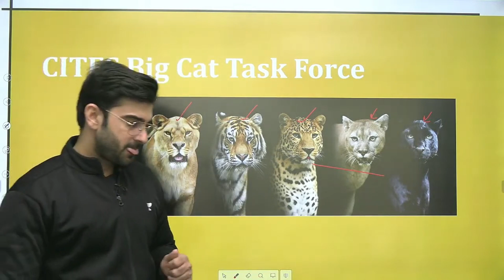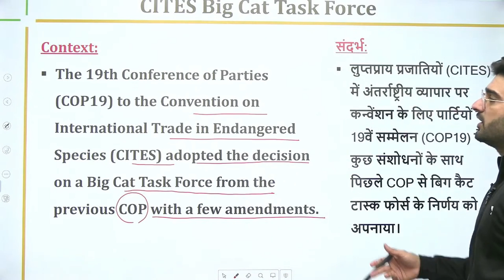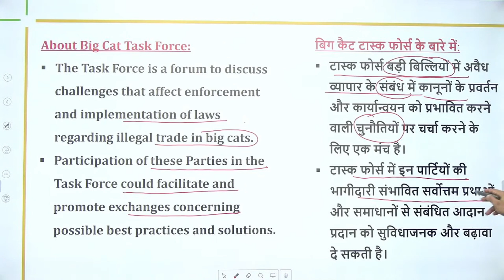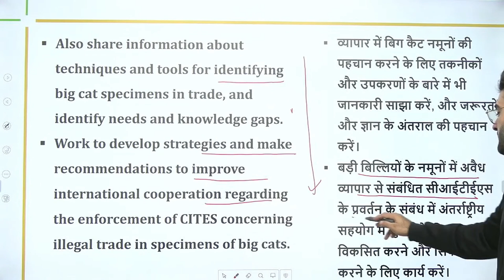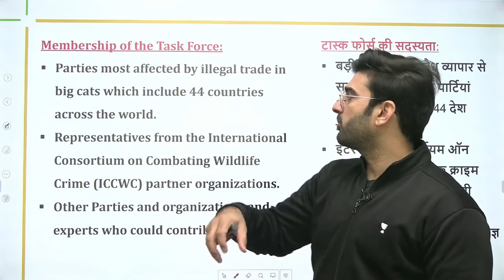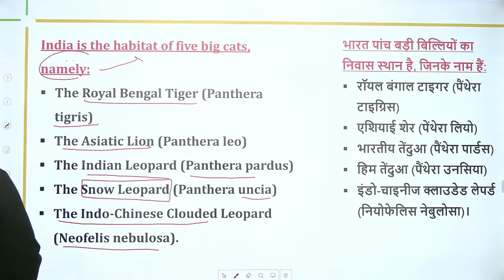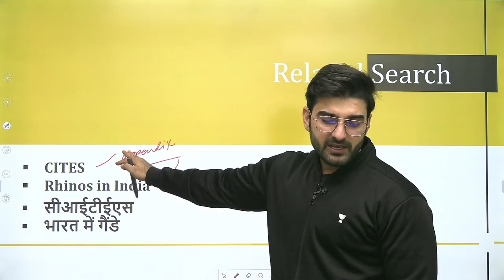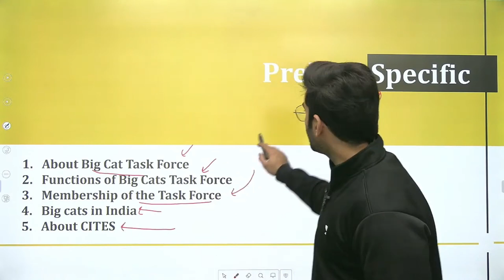All You Need To Know About CITES Big CAT Task Force | Sumit Rathi | UPSC 101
In this session, Educator Sumit Kumar Rathi will be discussing CITES  Big CAT Task Force everything you need to know about the CITES Big CAT Task Force, and how they're working to protect these animals.

He is well known for Current Affairs, Geography, Economics

You can enroll to Unacademy Subscription and get the following benefits:
1. Learn from your favourite teacher
2. Dedicated DOUBT sessions
3. One Subscription, Unlimited Access to Live Online Classes and Videos
4. Real-time interaction with best-in-class teachers
5. You can ask doubts in live online classes
6. Limited students in each Class
7. Download the videos & watch them offline